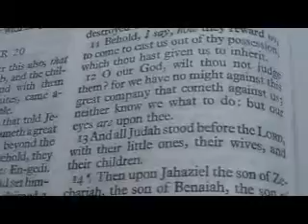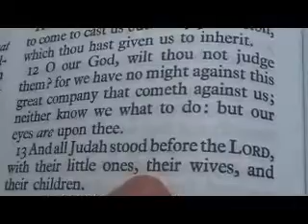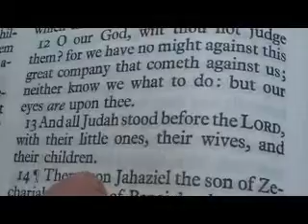2 Chronicles 20 thoughts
2 Chronicles 20 thoughts

1 It came to pass after this also, that the children of Moab, and the children of Ammon, and with them other beside the Ammonites, came against Jehoshaphat to battle.
2 Then there came some that told Jehoshaphat, saying, There cometh a great multitude against thee from beyond the sea on this side Syria; and, behold, they be in Hazazon--tamar, which is En--gedi.
3 And Jehoshaphat feared, and set himself to seek the LORD, and proclaimed a fast throughout all Judah.
4 And Judah gathered themselves together, to ask help of the LORD: even out of all the cities of Judah they came to seek the LORD.
5 ¶And Jehoshaphat stood in the congregation of Judah and Jerusalem, in the house of the LORD, before the new court,
6 And said, O LORD God of our fathers, art not thou God in heaven? and rulest not thou over all the kingdoms of the heathen? and in thine hand is there not power and might, so that none is able to withstand thee?
7 Art not thou our God, who didst drive out the inhabitants of this land before thy people Israel, and gavest it to the seed of Abraham thy friend for ever?
8 And they dwelt therein, and have built thee a sanctuary therein for thy name, saying,
9 If, when evil cometh upon us, as the sword, judgment, or pestilence, or famine, we stand before this house, and in thy presence, (for thy name is in this house,) and cry unto thee in our affliction, then thou wilt hear and help.
10 And now, behold, the children of Ammon and Moab and mount Seir, whom thou wouldest not let Israel invade, when they came out of the land of Egypt, but they turned from them, and destroyed them not;
11 Behold, I say, how they reward us, to come to cast us out of thy possession, which thou hast given us to inherit.
12 O our God, wilt thou not judge them? for we have no might against this great company that cometh against us; neither know we what to do: but our eyes are upon thee.
13 And all Judah stood before the LORD, with their little ones, their wives, and their children.
14 ¶Then upon Jahaziel the son of Zechariah, the son of Benaiah, the son of Jeiel, the son of Mattaniah, a Levite of the sons of Asaph, came the Spirit of the LORD in the midst of the congregation;
15 And he said, Hearken ye, all Judah, and ye inhabitants of Jerusalem, and thou king Jehoshaphat, Thus saith the LORD unto you, Be not afraid nor dismayed by reason of this great multitude; for the battle is not yours, but God's.
16 To morrow go ye down against them: behold, they come up by the cliff of Ziz; and ye shall find them at the end of the brook, before the wilderness of Jeruel.
17 Ye shall not need to fight in this battle: set yourselves, stand ye still, and see the salvation of the LORD with you, O Judah and Jerusalem: fear not, nor be dismayed; to morrow go out against them: for the LORD will be with you.
18 And Jehoshaphat bowed his head with his face to the ground: and all Judah and the inhabitants of Jerusalem fell before the LORD, worshipping the LORD.
19 And the Levites, of the children of the Kohathites, and of the children of the Korhites, stood up to praise the LORD God of Israel with a loud voice on high.
20 ¶And they rose early in the morning, and went forth into the wilderness of Tekoa: and as they went forth, Jehoshaphat stood and said, Hear me, O Judah, and ye inhabitants of Jerusalem; Believe in the LORD your God, so shall ye be established; believe his prophets, so shall ye prosper.
21 And when he had consulted with the people, he appointed singers unto the LORD, and that should praise the beauty of holiness, as they went out before the army, and to say, Praise the LORD; for his mercy endureth for ever.
22 ¶And when they began to sing and to praise, the LORD set ambushments against the children of Ammon, Moab, and mount Seir, which were come against Judah; and they were smitten.
23 For the children of Ammon and Moab stood up against the inhabitants of mount Seir, utterly to slay and destroy them: and when they had made an end of the inhabitants of Seir, every one helped to destroy another.
24 And when Judah came toward the watch tower in the wilderness, they looked unto the multitude, and, behold, they were dead bodies fallen to the earth, and none escaped.
25 And when Jehoshaphat and his people came to take away the spoil of them, they found among them in abundance both riches with the dead bodies, and precious jewels, which they stripped off for themselves, more than they could carry away: and they were three days in gathering of the spoil, it was so much.
26 ¶And on the fourth day they assembled themselves in the valley of Berachah; for there they blessed the LORD: therefore the name of the same place was called, The valley of Berachah, unto this day.
27 Then they returned, every man of Judah and Jerusalem, and Jehoshaphat in the forefront of them, to go again to Jerusalem with joy; for the LORD had made them to rejoice over their enemies.